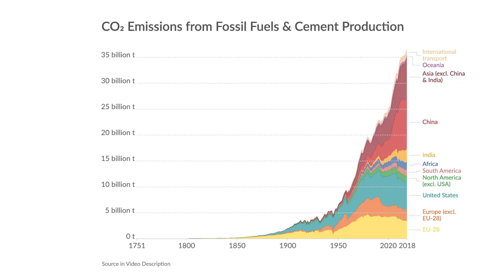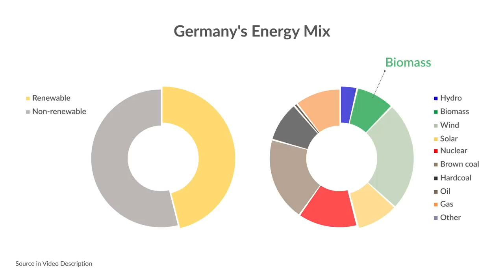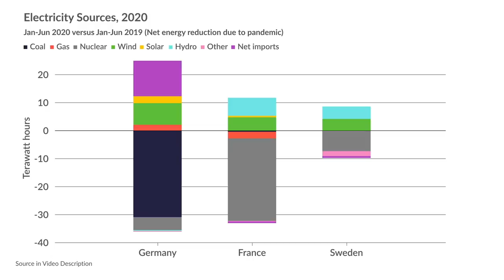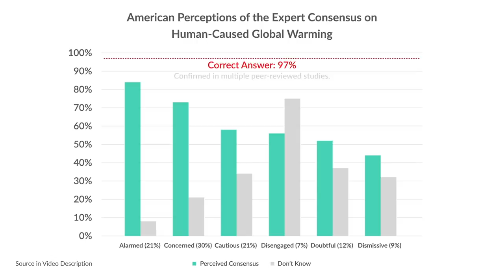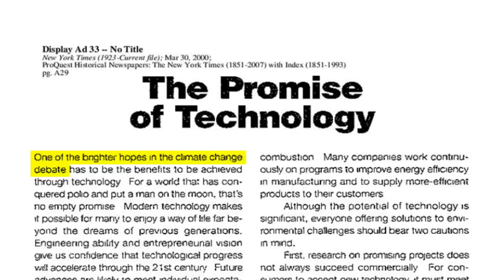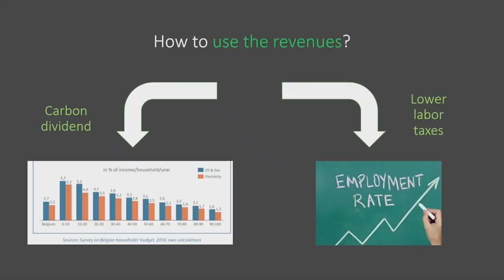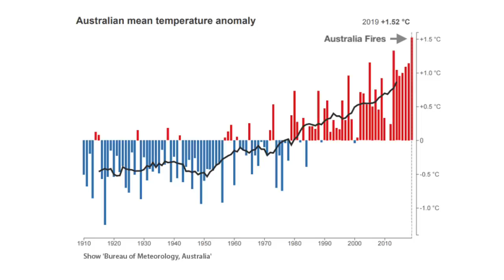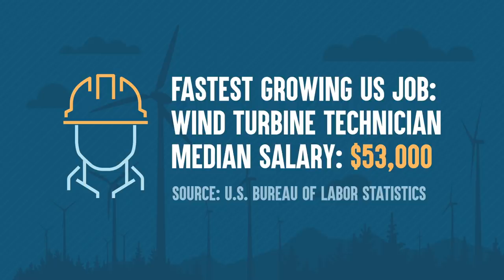The $5,200,000,000,000 Trick Killing More Than Covid, w Stephen Fry.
A powerful trick is forcing governments to keep quiet about a toxic threat that's killing more than Coronavirus.

Sources:

The film references Michael Moore’s film  Planet of The Humans, which claims that renewable energy isn't the answer to climate change. We don’t point out all the problems with the film, so if you watch it, we recommend checking the facts via independent sources.

Scientists expect a 3 degree temperature increase will happen even if countries meet their commitments under the Paris climate agreement.

The world is failing to meet Paris Climate Agreement targets.

When trees are burnt, they release a lot of CO2. The idea is to absorb it with new trees, but studies show that this would take around 40-100 years.
Study by Stanford University, published in Nature Communications. Summary

200 scientists wrote to the EU, warning that wood creates more emissions than coal, because it’s less efficient to process. Biofuel is not the answer to climate change.

Renewable energy sources emit up to 50g of C02 per kWh, over their lifetime, compared to around 1000g for coal and 475 for natural gas.

Fossil fuel air pollution causes around 3.6 million deaths per year (the IMF estimates that this would have been cut in half with carbon taxes).

An IMF study found that if prices had been corrected in 2015, the world would be very different. Summary and link to study:

Air pollution nearly doubles the risk of dementia in parts of the US.
Study in the Proceedings of the National Academy of Sciences of the USA:

Economists agree that if temperatures rise by 3 degrees, it will plunge the world’s economy into a deep depression, or worse.
Institute for Policy Integrity:
75% also said that a carbon tax was the most efficient way to tackle climate change.

Broad expert and government support for carbon taxes.

IMF global temperature estimates. How carbon taxes could prevent climate change.

Australia’s brief carbon tax worked, and after it was removed, electricity prices rose:

Fossil Fuels are subsidised by $5.2 Trillion per year.

Exxon CEO said the Earth was cooling, decades after his own scientists found the opposite: